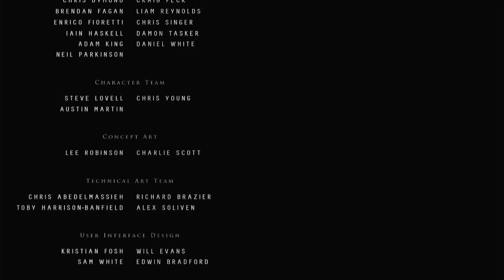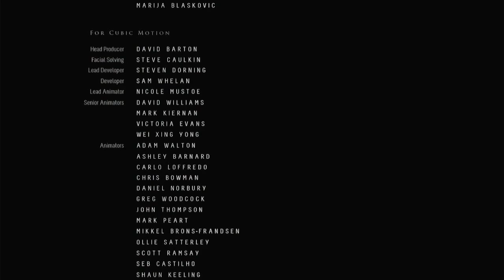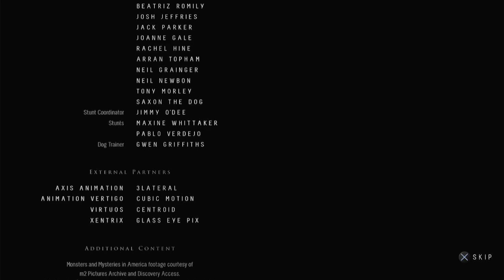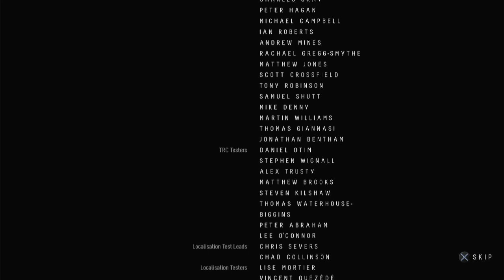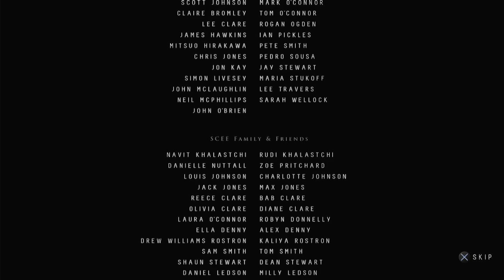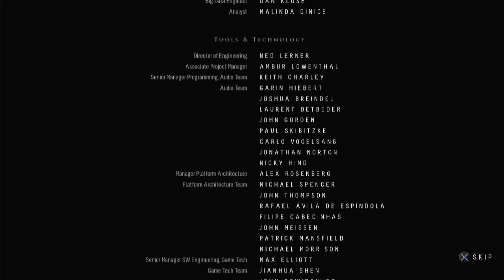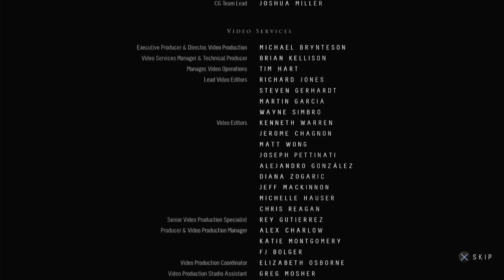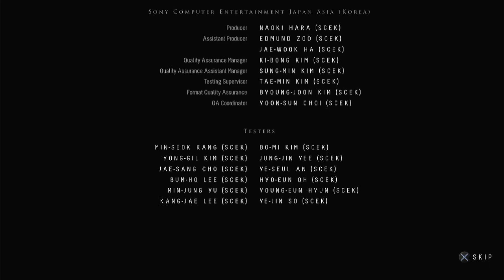Let's Play- Until Dawn (Ps4) [Part 13]- Good Ending/ Everyone Lives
Join me as we do a complete play-through of Until Dawn for the Playstation 4! Developed by @supermassivegames and published by Sony Computer Entertainment in 2015.

The story follows eight young adults who have to survive on Black wood mountain after a friendly get together turns into a total nightmare when a killer appears and to make matters worse something terrifying is also watching their every move. It's up to us to try to keep everyone alive.